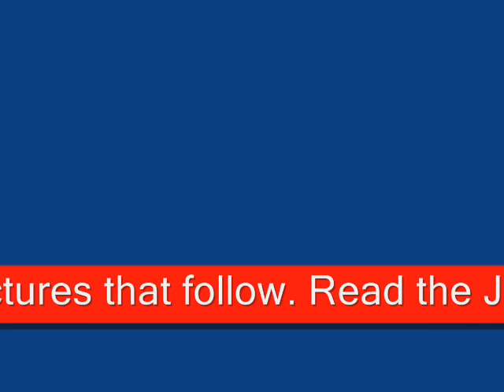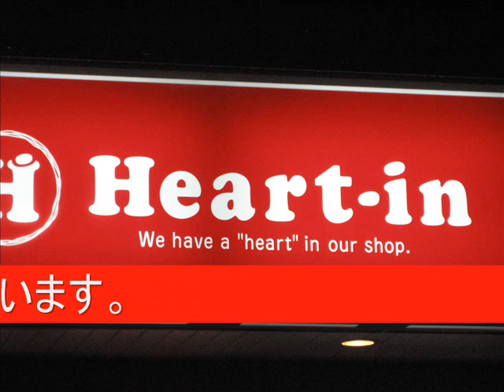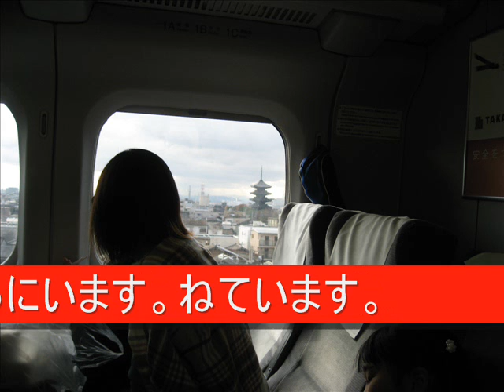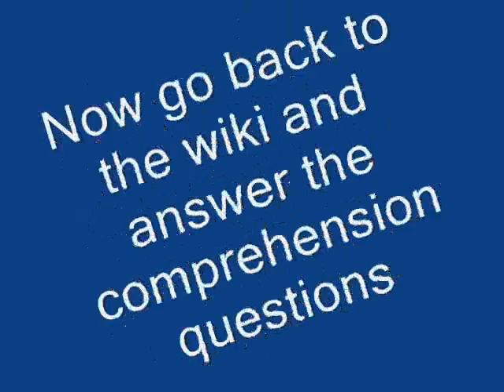Kanga & Manma - Where things are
Japanese reading practice on the topic of where things are.